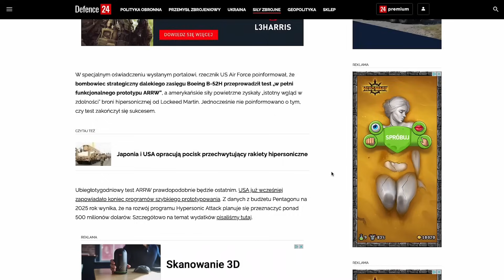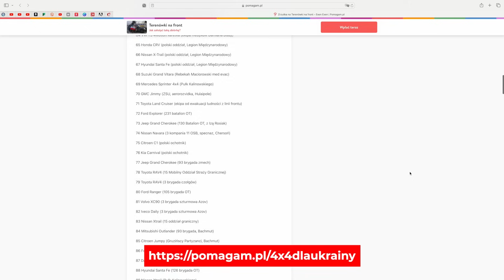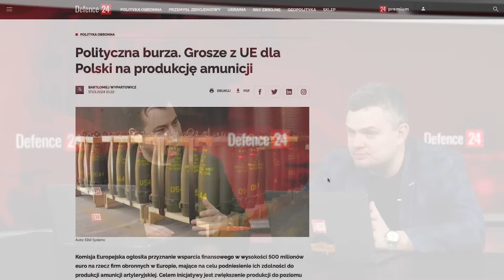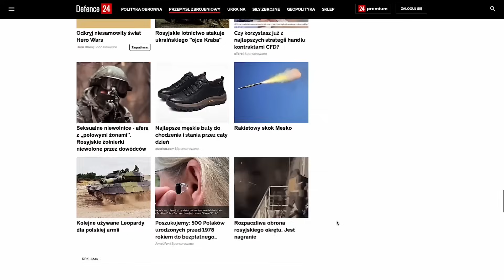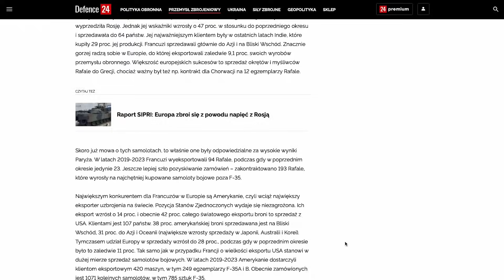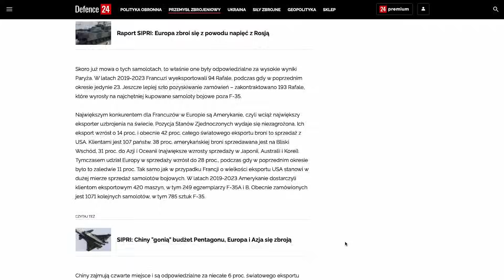Hipersonik na Chiny | Tylko 2 mln dla Polski | Exen o Krabach na froncie | Defence24Week #71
Gościem specjalnym Defence24Week jest Mateusz "Exen" Wodziński, organizator pomocy dla Ukrainy. Jak wygląda sytuacja na ukraińskim froncie? Co z nową bronią hipersoniczną z USA? Dlaczego Polska dostała tylko 2 mln euro z programu amunicyjnego Komisji Europejskiej? Jak sprawdziły się na froncie armatohaubice Krab? W bieżącym odcinku Defence24Week rozmawiamy z Bartłomiejem Wypartowiczem, który analizuje mapę walk na Ukrainie, wspomnianym gościem specjalnym, który był Exen, a w studio w Warszawie Michał Bruszewski i Maciej Szopa komentują najważniejsze wydarzenia tygodnia.

*Materiał zawiera autopromocję Karty Mundurowej.